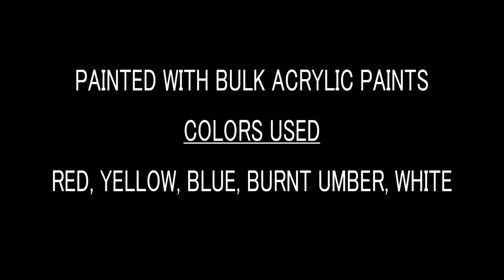Acrylic Painting of Sleeping Hound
Hello, My name is Eric Feather. I am an artist and instructor. In this video I am just pushing paint around to find an image of my hound dog, Daisy. Inexpensive materials have been used to create the image. Burnt umber was used for the sketch. Red, yellow, blue and white bulk acrylic paints were used to complete the image. I've increased the speed so you don't fall asleep. Have a blessed day!